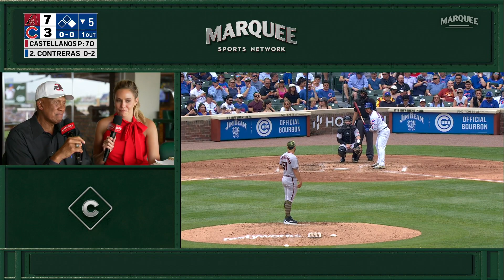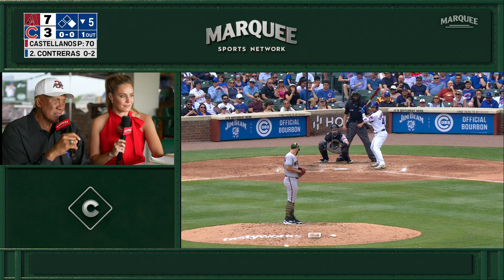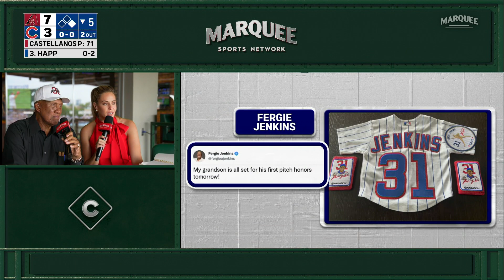Fergie Day at Wrigley Field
May 20 - Fergie Jenkins threw out the first pitch, joined the broadcast to discuss his statue dedication and led the way with singing "Take Me Out To The Ballgame"